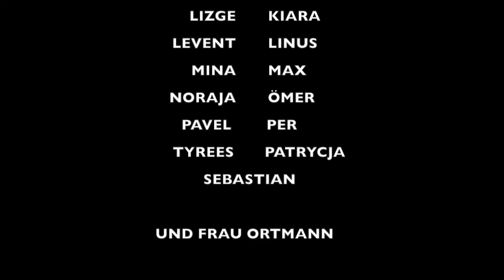SWIMMY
Klasse 3c der Grundschule an der Rechtenflether Straße hat den Kinderbuchklassiker "Swimmy" von Leo Lionni animiert.